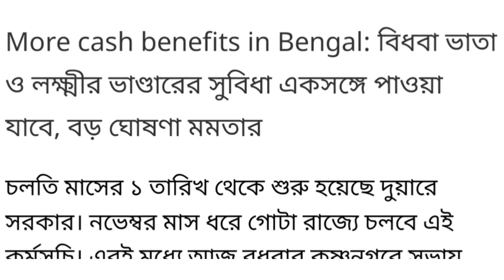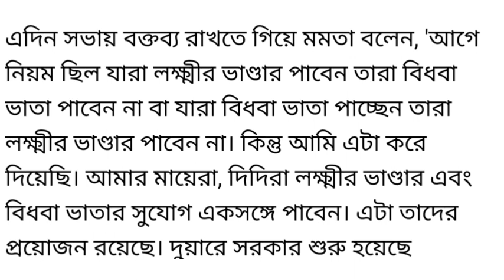টাকা বাড়লো লক্ষী ভান্ডারে ৯০০ টাকা ও ১৪০০ টাকা করে দিচ্ছে, Lakshmir bhandar first payment increase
টাকা বাড়লো লক্ষী ভান্ডারে ৯০০ টাকা ও ১৪৫০ টাকা করে দেবে, Lakshmir bhandar money increase

laxmi bhandar installment date
laxmi vandar taka kobe debe
lakshmir bhandar money increase
lakshmir bhandar installment date
laxmi bhandar
লক্ষী ভান্ডার প্রকল্প বেশি টাকা